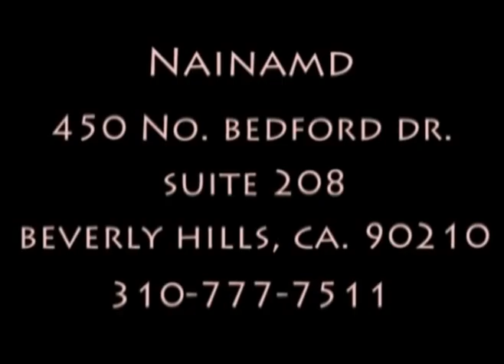TIME WARNER TV NAINAMD hosts Dr. Estella Sneider Celebrity Sex Therapist Defining Beauty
Dr. Estella Sneider Celebrity Psychologist is interviewed by NainaMD  Beverly Hills on Fusion of Science & Beauty on Defining Beauty.
Estella Sneider is Mexican television and radio personality,  Celebrity Sex Therapist, psychologist, author, and socialite. She is perhaps best known for appearing on the Real Housewives of Beverly Hills with her daughter-in-law actress Kyle Richards and Kyle's sister Kim Richards.
10.25.15